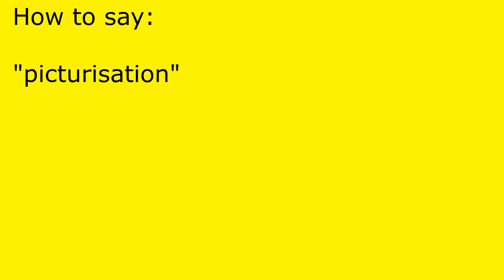How to pronounce picturisation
picturisation pronunciation.